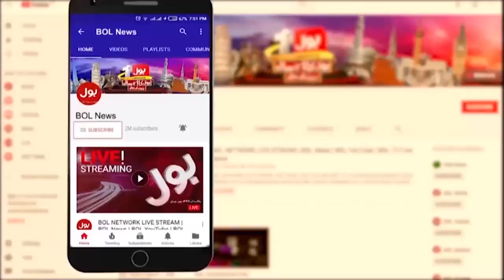Army Chief Gen Asim Munir In Action | PDM Latest | Amir Zia Analysis | Breaking News